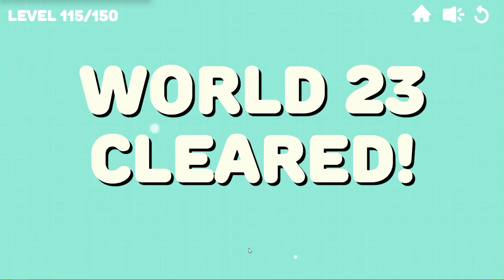Blumgi Slime Walkthrough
World 1
00:05 - Level 1 - 5
Worls 2
00:50 - Level 6 - 10
World 3
01:32 - Level 11 - 15
World 4
02:06 - Level 16 - 20
World 5
02:49 - Level 21 - 25
World 6
03:38 - Level 26 - 30
World 7
04:16 - Level 31 - 35
World 8
05:01 - Level 36 - 40
World 9
05:27 - Level 41 - 45
World 10
05:57 - Level 46 - 50
World 11
06:37 - Level 51 - 55
World 12
07:22 - Level 56 - 60
World 13
08:05 - Level 61 - 65
World 14
08:59 - Level 66 - 70
World 15
09:47 - Level 71 - 75
World 16
10:25 - Level 76 - 80
Wor;d 17
11:10 - Level 81 - 85
World 18
12:00 - Level 86 - 90
World 19
12:42 - Level 91 - 95
World 20
13:26 - Level 96 - 100
World 21
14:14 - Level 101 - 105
World 22
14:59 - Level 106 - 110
World 23
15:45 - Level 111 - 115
World 24
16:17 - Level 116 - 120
World 25
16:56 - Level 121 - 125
World 26
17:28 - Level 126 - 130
World 27
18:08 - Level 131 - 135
World 28
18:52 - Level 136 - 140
World 29
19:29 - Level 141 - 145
World 30
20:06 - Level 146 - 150